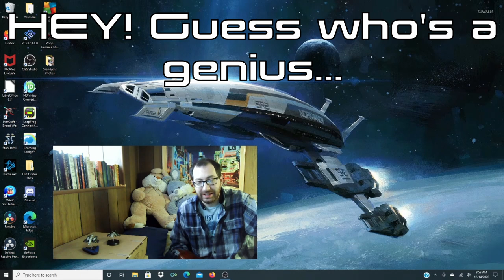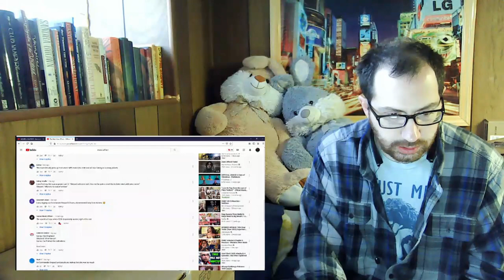[Reaction] The Next Mass Effect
David geeks out over Mass Effect.

And he cries...

Again.